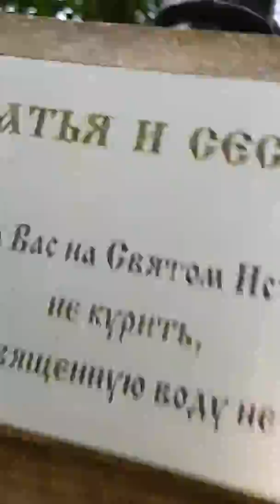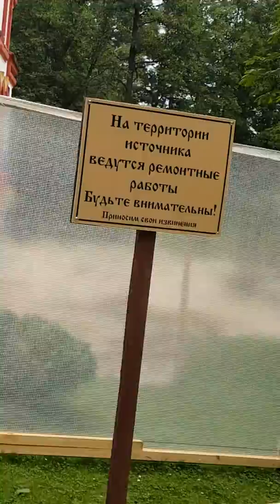Талеж святой источник